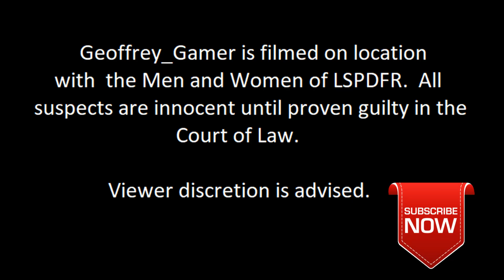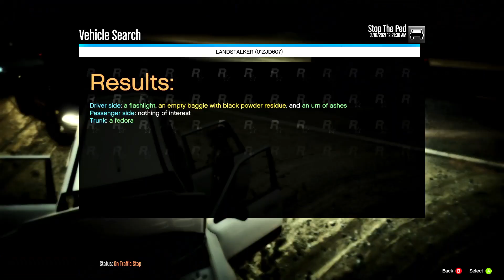State Patrol in Big_G's Hellcat | NYS Trooper | Epic Ending | LSPDFR | GTA V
Pilling out the NYS Hellcat once again!  Want the Hellcat [ELS]?  Check it out down below! (texture not available)

Crypt1cM0nkay (CHAMPION)

Paul G

Walbanger Gamer

Marcus Martinez

Mike B

HashTagHell

GMZenexZ

MK Zoe

Ohnoitsfluffy !

Ratty

Andrew Lawhern

My System Specs:

Alienware Aurora R7

CPU: Intel Core i7-8700 CPU @3.20GHz
Graphics: Nvidia GeForce GTX 1070 Ti (11GB GDDR5X)
RAM: 16GB dual channel DDR4 (2666MHz)
Motherboard: Dell Proprietary (Intel Z370 chipset)